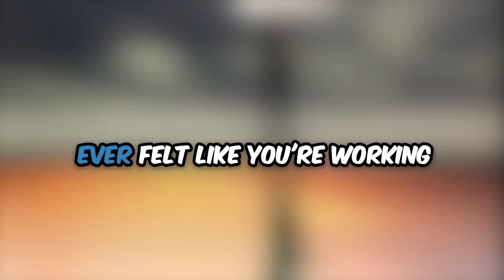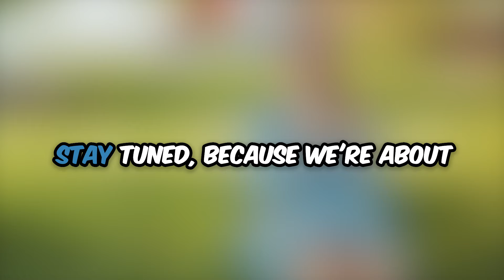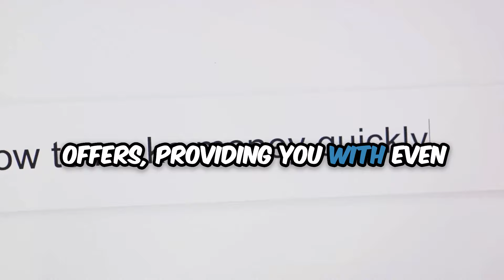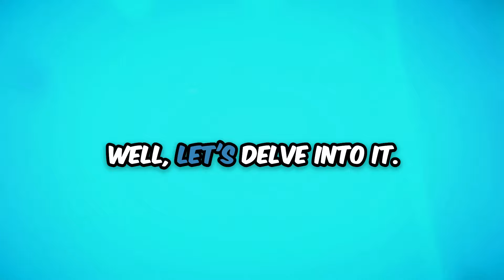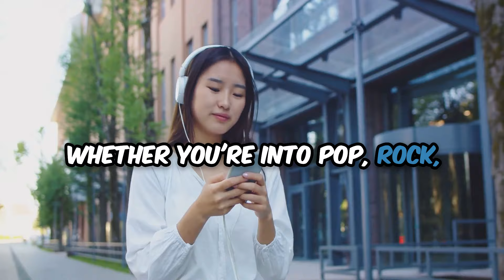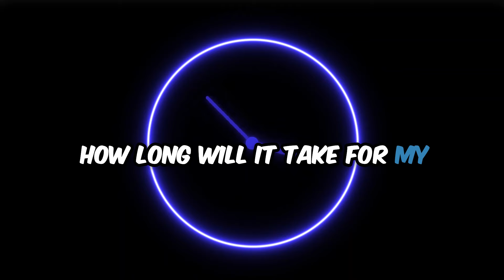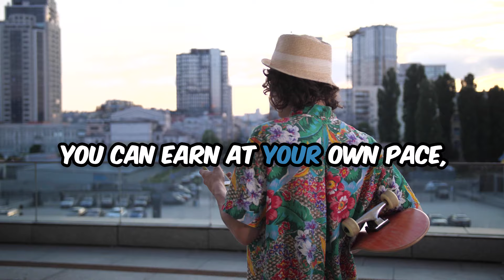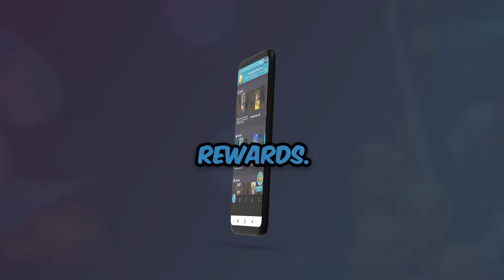How I Made 700$ Just by Watching Videos On My Phone – My Exact Blueprint!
💸 Are you ready to uncover the secrets of the Givvy Videos app? In this video, we delve into how this innovative platform allows you to earn real cash effortlessly by watching videos and listening to music. Discover all the tips and tricks to maximize your earnings on Givvy Videos. If you're looking to make some extra money in your spare time, this is the app for you! Don't miss out on this exclusive insight into the Givvy Videos app.

💭 Think your screen time is just wasted time? Think again!

🌐We're diving deep into Givvy Videos, the revolutionary app that's turning your video-watching habit into a cash-making venture.